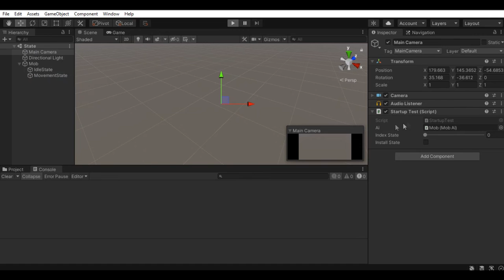С#/Unity - Паттерн Состояние | State Pattern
Состояние — это поведенческий паттерн проектирования, который позволяет объектам менять поведение в зависимости от своего состояния. Извне создаётся впечатление, что изменился класс объекта.

Не забывайте оценивать видео, подписываться на канал и оставлять комментарии!